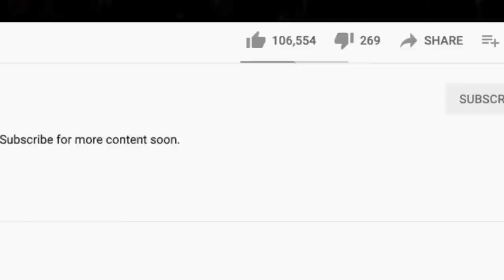🎵 Peter Gabriel - Solsbury Hill REACTION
Thanks for checking out our Peter Gabriel reaction. Solsbury Hill finally won a poll during our last live stream. It's been a long time coming!

BTC address: bc1qnk9au02dt90pafnl2tzcq8r4jj67n0h5g82fgj
ETH address: 0x5693df730D342E11DcABbE0BCeE801A5910725d1
XRP address: r4wVQdYAcN3bov8oERmBWgcUHSszDv3HDS

🍼 OUR BABY REGISTRY ⬇